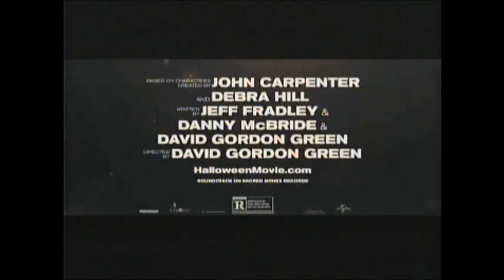AMC Fearfest 2018 - Collection Of Promos